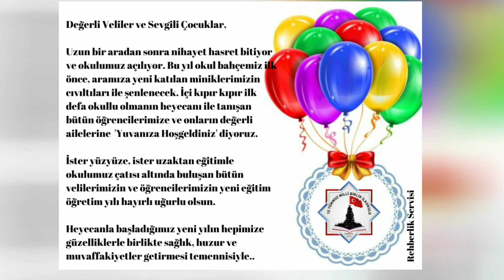Haftanın Konusu Yaşasın Okulumuz Açılıyor Rehberlik Servisi Asuman DÜZGÜN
15 Temmuz Milli Birlik İlkokulu Meram KONYA
"Önce İnsan, Önce Eğitim"
"Mithatpaşa İlkokulu"

"Rehberlik Servisi" Veli Eğitim Kuşağı videolarımız devam edecek.

Psikolojik Danışmanlık ve Rehberlik Çalışmaları
Değerli Velilerimiz;
İlkokul çağı çocuğunun okul sistemine uyum sağlaması, gelecek yıllardaki okul yaşamını etkileyecek önemli bir faktördür. Çalışmalarla öğrencilerimizin:
• Sınırlarının farkında, yaşından beklenen sorumlulukları üstlenebilen,
• Kendisiyle ve diğer insanlarla barışık,
• Sosyal yaşamda ayakları üzerinde durabilen,
• Sorun çözme becerileriyle donanmış,
• Duygu ve düşüncelerini, yerinde ve zamanında, etkin bir biçimde ifade edebilen,
• İlgi ve yeteneklerinin farkında, gelişmeye ve öğrenmeye açık,
• Mutlu ve sağlıklı bireyler olmaları
• Yine pandemi döneminde ise öğrencilerimizin, kaygı ve stresini yönetebilme becerisine sahip, psikolojik sağlamlığı kuvvetli birer birey olarak yetişmeleri için Rehberlik Servisi olarak sürekli, sistemli ve profesyonel bir yardım verilmesi hedeflenmektedir.
Bu hedefler doğrultusunda; yıl içinde gözlemlenen gelişimsel ihtiyaçlar doğrultusunda öğrencilerde çeşitli konularda farkındalık oluşturmak, bilinçlendirmek ve bilgilendirmek amacıyla seminerler,  sınıf içi etkinlikler, video konferanslar ve uzaktan(online) rehberlik çalışmaları gerçekleştirilecektir. Siz değerli velilerimize farklı eğitim içerikleri ile ;
WEB AİLE EĞİTİM SEMİNERLERİ VERİLMEYE DEVAM EDECEKTİR:
Okulumuz Psikolojik Danışmanlık ve Rehberlik Bölümünün hazırlamış olduğu, bülten, broşür, afişler, videolar okul sitemizde paylaşılmaya devam edecektir.
 Değerli anne babalar;
Geleceğe sağlıklı bireyler yetiştirme, hem biz eğitimcilerin hem de siz değerli anne- babaların ortak bir amacıdır.Bu sancılı dönemde bu ortak amaç etrafında kenetlenerek birlikte hareket etmeye ve işbirliğine ise her zamankinden çok daha fazla ihtiyacımız var. Yine  bu salgın hastalık döneminde hem kendimizi hem de çocuklarımızı ruhsal olarak destekleme adına neler yapabileceğimize dair Psikososyal Destek çalışmaları önem kazanmıştır. Bu konu ile ilgili, Veli Oturum videolarını siz velilerimizle buluşturuyoruz. Sizlerle aramıza mesafe girmemesi adına lütfen okul sitemizi takipte kalınız.Hepinize sağlıklı günler dileriz.

Unutmalım;
 Önce İNSAN, Önce EĞİTİM…
        Okul Rehberlik Servisi